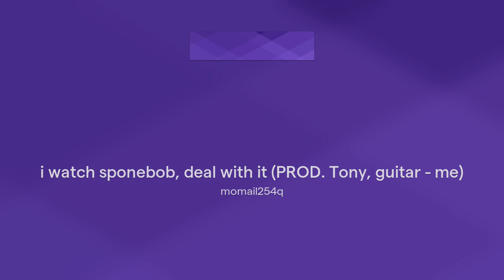i watch SpongeBob, deal with it (PROD. Tony, guitar - me)